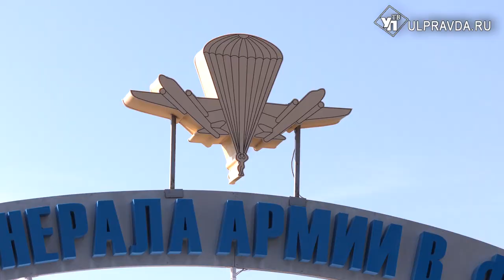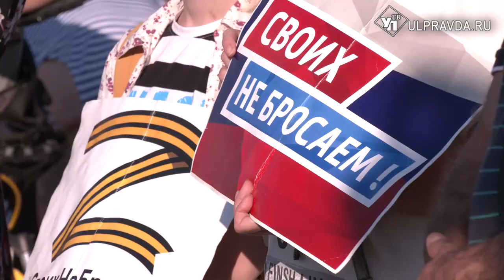«Чтобы не было фашизма». Ульяновские десантники отметили профессиональный праздник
«Крылатая пехота» отметила свой профессиональный праздник.  В Новом городе в парке Маргелова провели концерт в поддержку военнослужащих 31-й бригады, которые сейчас участвуют в спецоперации.